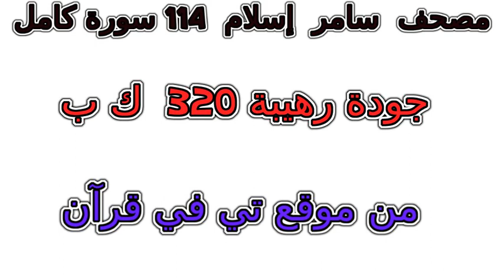سورة 008 الأنفال تلاوة خاشعة من مصحف سامر إسلام